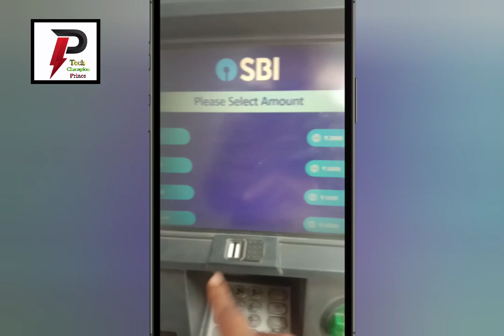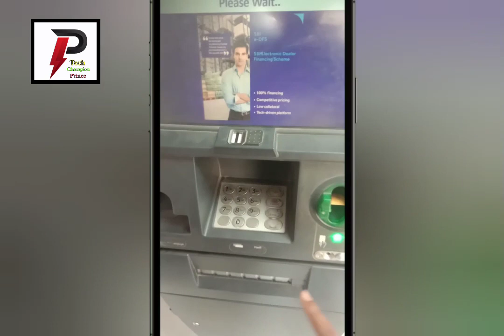atm se paise kaise nikale||atm se paise kaise nikalte hai||how to withdraw money from atm||prince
hello guys is video mai maine bataya hai ki aap atm se paise kaise nikal sakte ho ye jaane ke liye video pura dekhe bina. videi skip kiye

your quires.
1. atm se paise kaise nikale
2.atm se paise kaise nikala jata hai
3.atm se paise kiase nikalte hai
4.sbi atm se paise kaise nikale
5.atm se paise kaise nikala jata hai
6.how to withdraw money from atm
7.paise kaise nikale atm se
8.atm mai paise kaise nikale
9.atm me kaise kaise nikala jata hai
10.atm me kaise nikale paise
11.atm se paise kaise nikale 2023